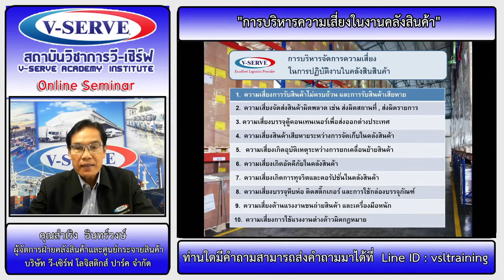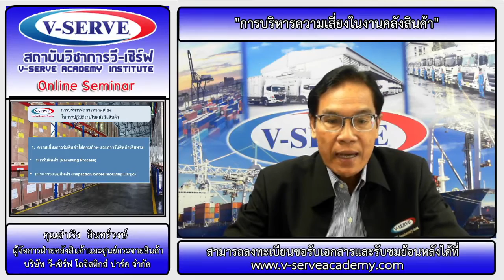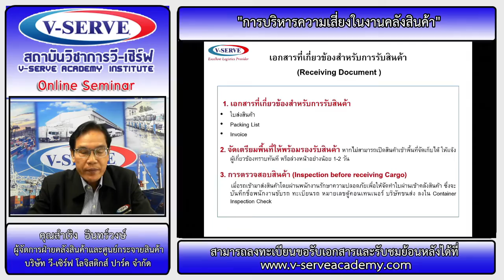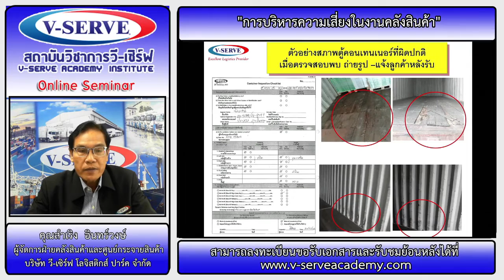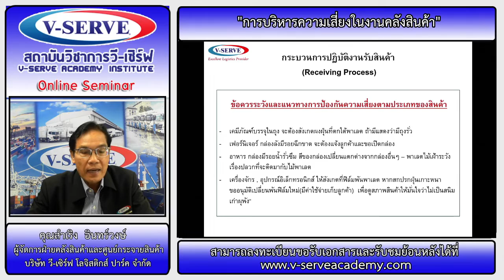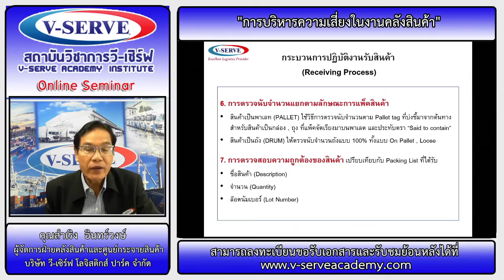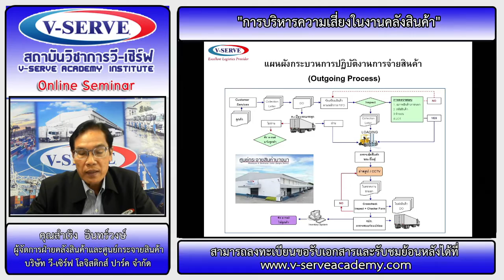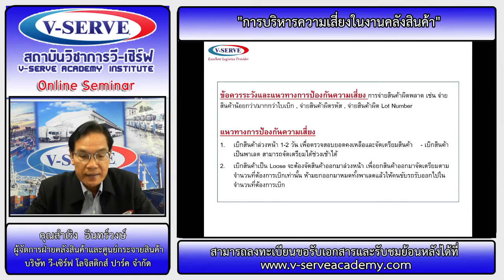ตอน การบริหารความเสี่ยงในงานคลังสินค้า 1/2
สัมมนา เรื่อง การบริหารความเสี่ยงในงานคลังสินค้า เมื่อวันที่ 29/01/2021

🆔 Line@ : V-Serve